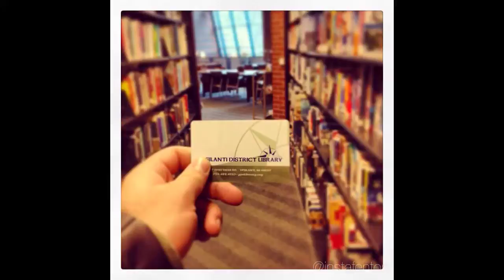A Year in Review: 2013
Highlights from the year via Instagram.